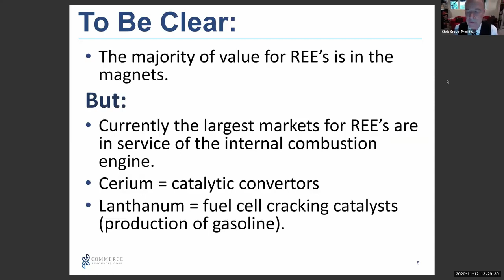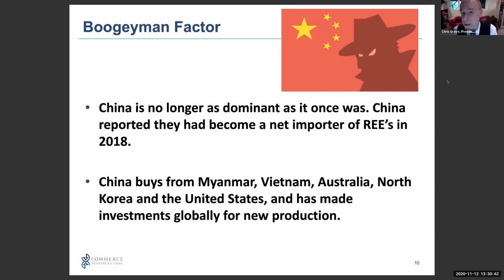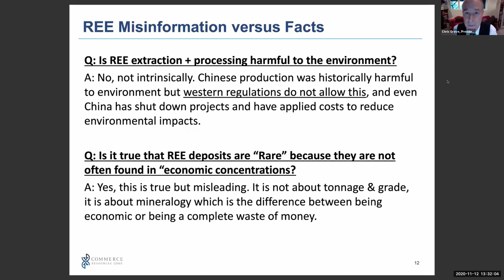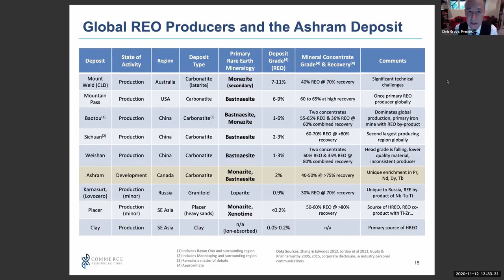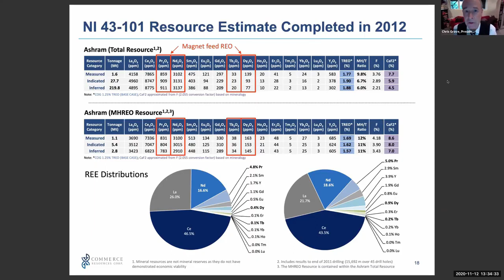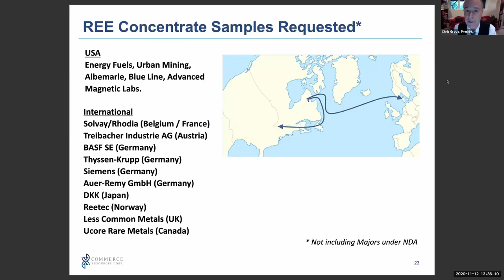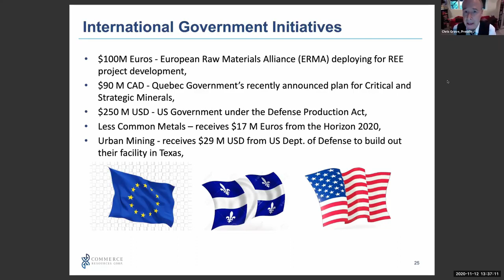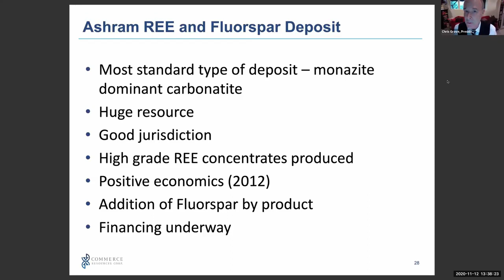Commerce Resources Investor Presentation - Featuring President Chris Grove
President of Commerce Resources Chris Grove presents a detailed report on Rare Earth Elements and the plans for Commerce Resources future at their Ashram deposit.